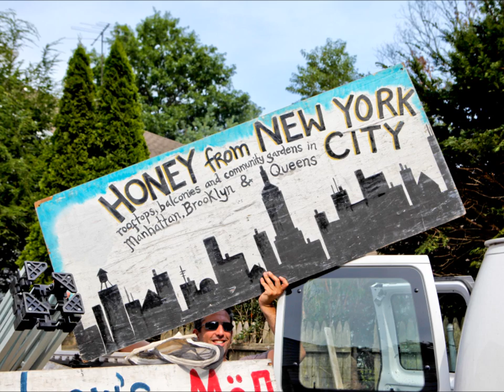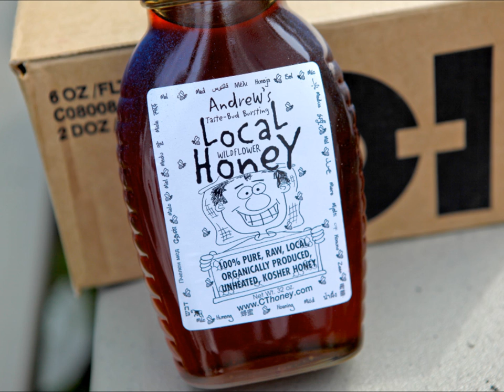Backyard Beekeeping - Ear Cave Audio Slideshow